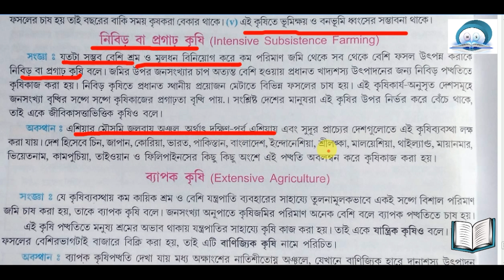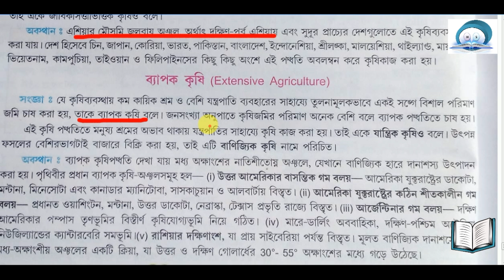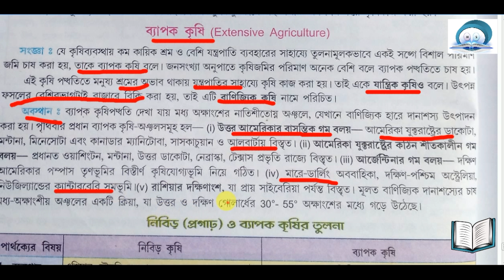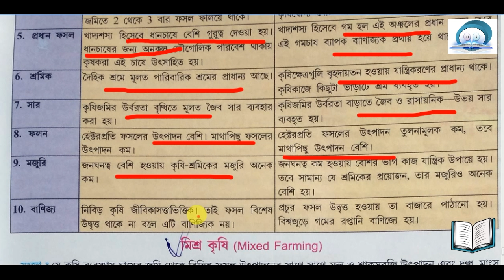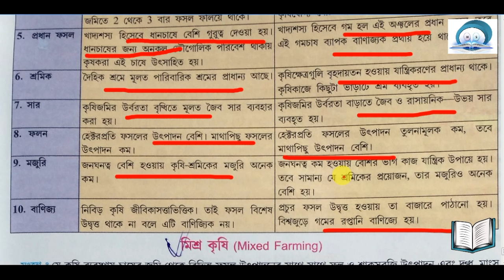নিবিড় কৃষি vs ব্যাপক কৃষি / পার্থক্য / class 12 কৃষি / geography class 12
এই ভিডিও থেকে আপনারা      জানতে পারবেন
নিবিড় পরিচর্যা কৃষিতে ভূমি এলাকার প্রতি ঘন ঘন ইনপুট এবং আউটপুটের উচ্চ মাত্রার সাথে বিভিন্ন ধরনের কৃষি জড়িত থাকে। এটি একটি নিম্ন ফসল অনুপাত, মূলধন ও শ্রমের মতো উচ্চতর ব্যবহার এবং ঘন ঘন ভূমি এলাকার উচ্চ ফসলের উৎপাদনের দ্বারা চিহ্নিত। এই ঐতিহ্যগত কৃষি সঙ্গে বৈপরীত্য, যা প্রতি ইউনিট জমি ইনপুট কম হয়। "নিবিড়" শব্দটি বিভিন্ন অর্থ বোঝায়, যা কিছু জৈব চাষ পদ্ধতি (যেমন জৈবিক কৃষি এবং ফরাসি সভাকর বাগান) এবং অন্য যেগুলি অজৈব এবং শিল্প

নিবিড় পরিচর্যা কৃষিতে ভূমি এলাকার প্রতি ঘন ঘন ইনপুট এবং আউটপুটের উচ্চ মাত্রার সাথে বিভিন্ন ধরনের কৃষি জড়িত থাকে। এটি একটি নিম্ন ফসল অনুপাত, মূলধন ও শ্রমের মতো উচ্চতর ব্যবহার এবং ঘন ঘন ভূমি এলাকার উচ্চ ফসলের উৎপাদনের দ্বারা চিহ্নিত। এই ঐতিহ্যগত কৃষি সঙ্গে বৈপরীত্য, যা প্রতি ইউনিট জমি ইনপুট কম হয়। "নিবিড়" শব্দটি বিভিন্ন অর্থ বোঝায়, যা কিছু জৈব চাষ পদ্ধতি (যেমন জৈবিক কৃষি এবং ফরাসি সভাকর বাগান) এবং অন্য যেগুলি অজৈব এবং শিল্প পদ্ধতির নির্দেশ করে। নিবিড় প্রাণি চাষে সীমিত ভূমি, সাধারণত ঘনক্ষেত্রযুক্ত খাদ্যদ্রব্যের ক্রিয়াকলাপ (সিএএফও), প্রায়ই ফ্যাক্টরি ফোরাম হিসাবে পরিচিত হয়, অথবা পরিচালিত ঘন ঘন ঘূর্ণনশীল চারণভূমি (এমআইআরজি), যা জৈব ও অ জৈব উভয় প্রকারেরই রয়েছে, এগুলি বৃহত সংখ্যক প্রাণীকে জড়িত করে। ঐতিহ্যগত পশুপালনের তুলনায় উভয়ই একর জমিতে খাদ্য ও ফাইবারের উৎপাদন বৃদ্ধি করে। সিএএফও-তে, খাদ্যগুলি কদাচিতভাবে চলা প্রাণীদের কাছে আনা হয়, তবে মিরজিতে পশুপাখি বারবার নতুন চারণভূমিতে স্থানান্তরিত হয়
এছাড়াও  আপনারা লিংক দেয়া ভিডিও গুলি কদেখতে পারবেন

ভালো লাগলে LIKE  করুন
আর COMMENT করুন

ধন্যবাদ